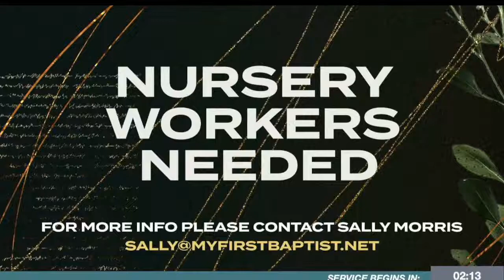Blueprints of a Healthy Church: The Growing Church